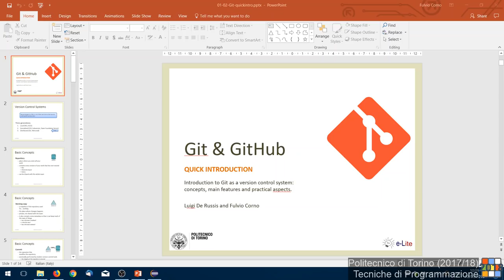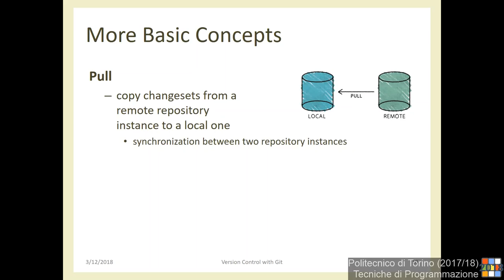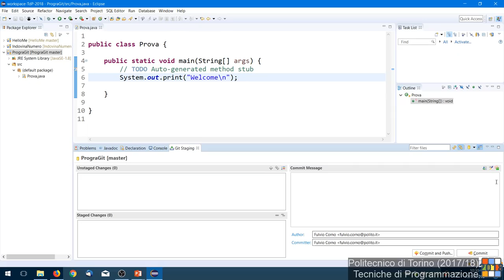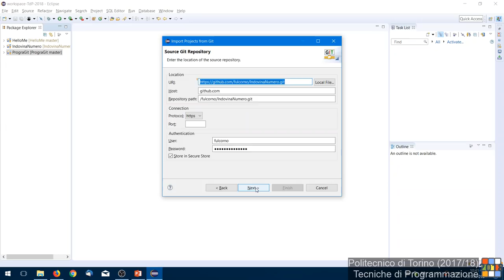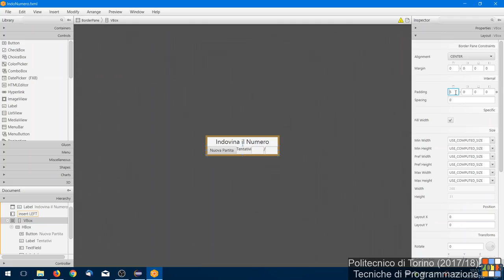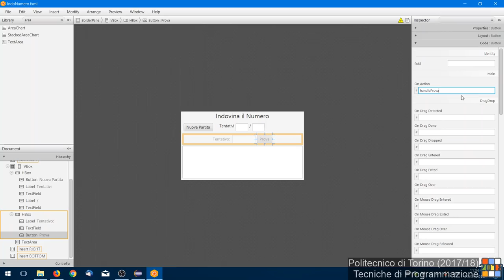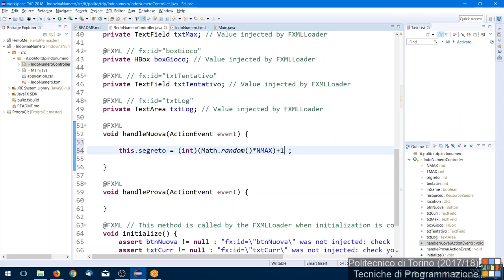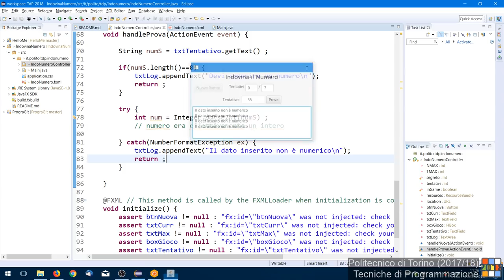TdP-2018-L03: Introduzione Git. Esercizio Indovina Numero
Lezione 03 del 12/03/2018: Introduzione a Git e GitHub. Esercizio "Indovina Numero" (prima parte).